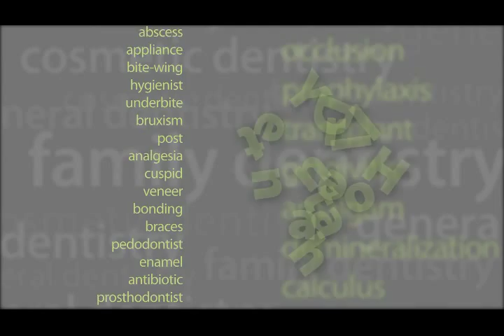Tupelo, MS -- Dr. Richard Caron -- "Your Dental Health" - Sleep & Oral Health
Your sleep patterns could be impacting your oral health.  A recent study suggests that lack of sleep is identified as a factor that may play a role in the progression of periodontal disease, better known as gum disease.  Subjects participating in the study who slept a minimum of seven to eight hours per night exhibited greater resistance to the disease than those who slept six hours or less.  Though limited, studies linking hours of sleep to dental health may indicate that a shortage of sleep can impair the body's immune system from responding to diseases such as gum disease.  Further research may suggest that lifestyle changes such as adding additional hours of sleep may improve not only our general health, but our dental health as well.  Try your hardest to get at least seven to eight hours of sleep each night.  It could be impacting much more than you are aware.